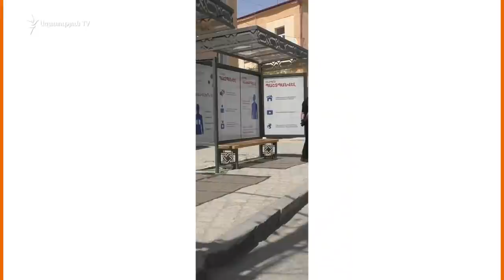Շիրակի «Կանաչ կիրճ» ռեստորանում հարսանյաց խնջույք էր կազմակերպվել. պարետի ցուցումով 3 օրով փակվեց